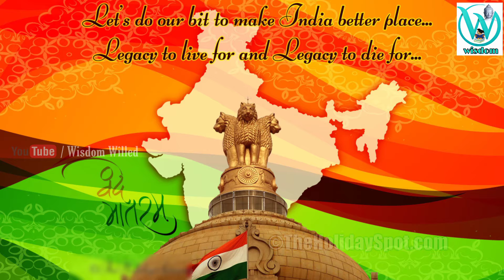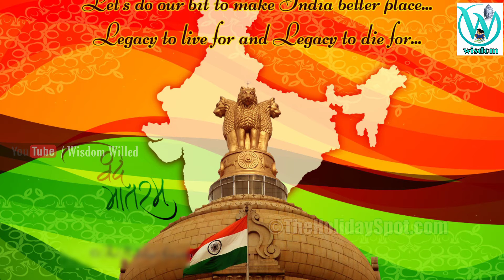🔰Operation Raahat 2015 ||The Major achievement of India ||WISDOM WILLED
Operation Raahath A major achievement of india done by the armed forces of india to evacuate the people who are in dangerous war zone of Yemen Nearly 5600+ peoples are rescued by the Indian Air force, Air India and Indian Navy
Here I explained the whole process of this Operation Raahat